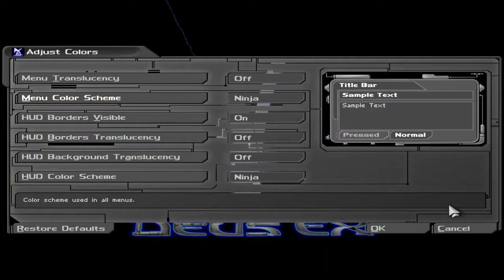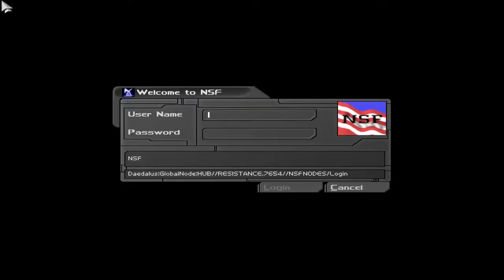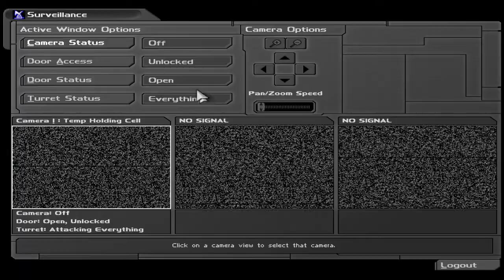Deus Ex Full map 1 run with fun all skill points - casual run 30 fpses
yes, i managed to record it in endurable quality